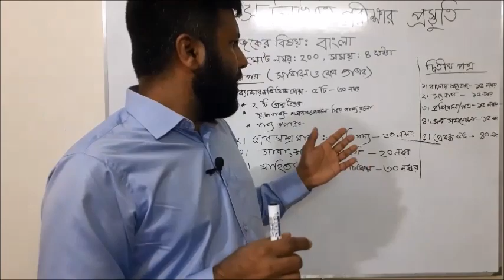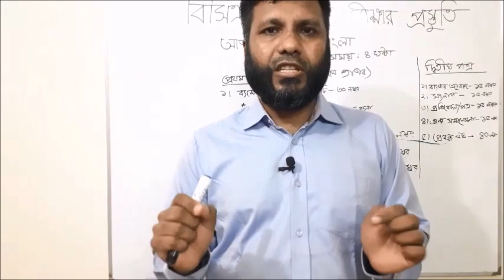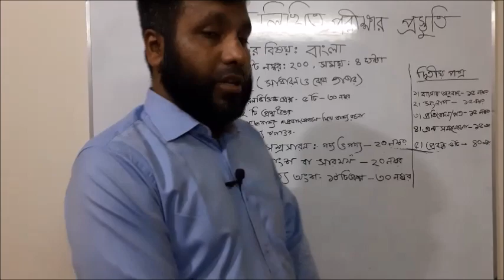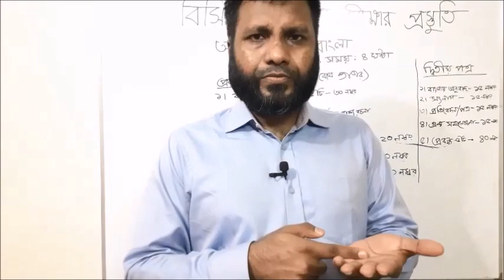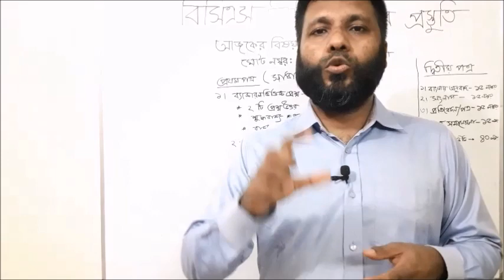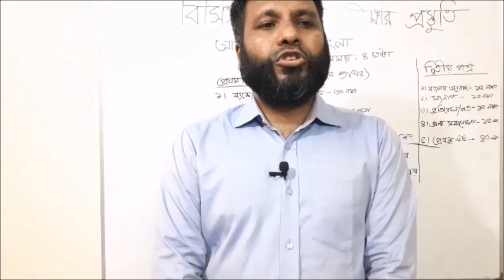বিসিএস লিখিত পরীক্ষার প্রস্তুতিঃ বাংলা (সিলেবাস, মান বন্টণ ও প্রস্তুতি কৌশল)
বাংলায় হেলাফেলা নয়
অনেক প্রার্থী মনে করেন, বিসিএসের লিখিত পরীক্ষার বাংলায় ভালো নম্বর তোলা যায় না। তাই তাঁরা এ বিষয়ে মোটামুটি একটা নম্বরের টার্গেট নিয়েই পরিকল্পনা সাজান। এটা ভুল ধারণা। সুনির্দিষ্ট পরিকল্পনা আর ঠিকঠাক প্রস্তুতি থাকলে তুলনামূলক কম পরিশ্রমে ৭৫ শতাংশ নম্বর তোলা কঠিন কিছু না। আমি রসায়নের ছাত্র হয়েও ৩৩তম বিসিএস লিখিত পরীক্ষায় বাংলা প্রথম পত্রে ৭৬ এবং দ্বিতীয় পত্রে ৬৯ নম্বর পেয়েছিলাম। পরে ৩৪তম ও ৩৫তম লিখিত পরীক্ষায়ও কাছাকাছি নম্বর পেয়েছিলাম। বাংলা প্রথম ও দ্বিতীয় পত্রে মোট ২০০ নম্বরের পরীক্ষা হয়, সময় ৪ ঘণ্টা। সবার জন্য শুভকামনা।